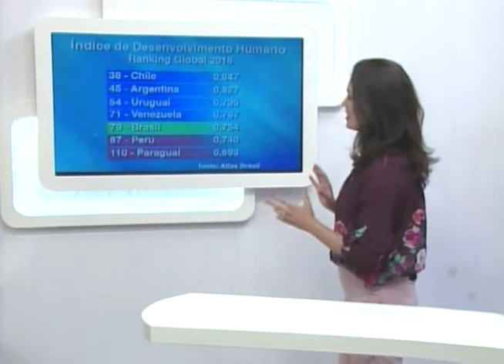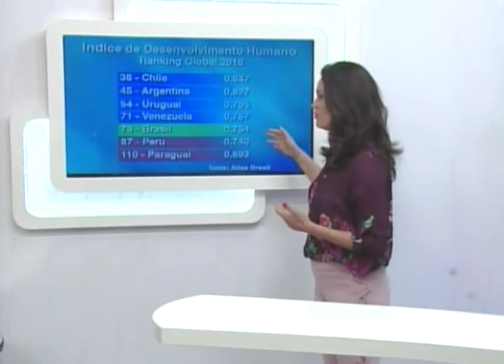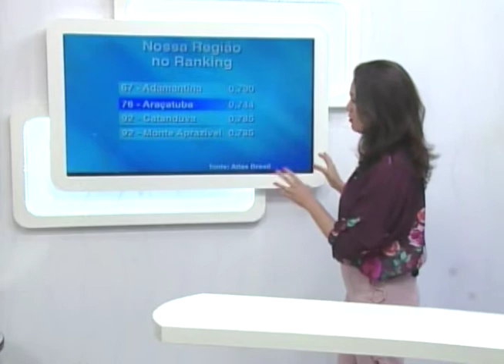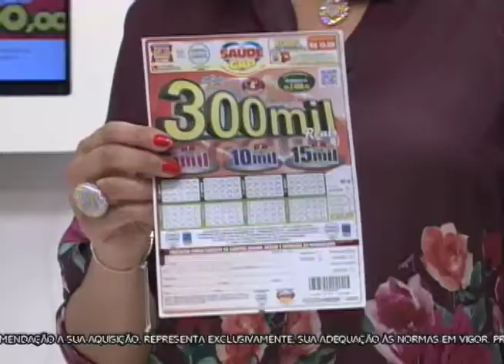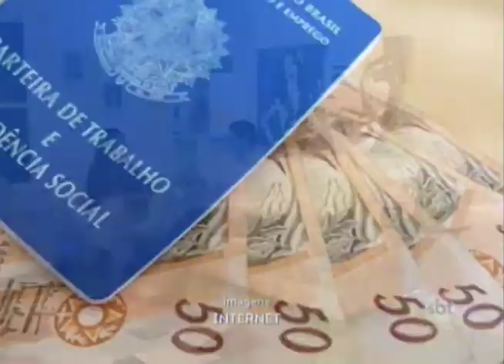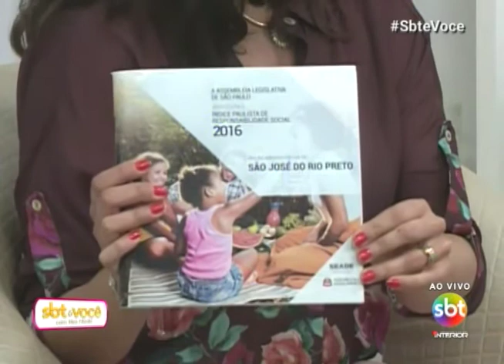SBT e Você 16/10/17 na íntegra | Qualidade de vida